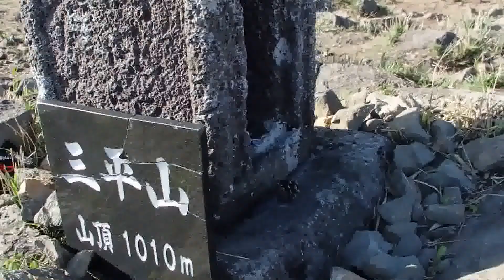快晴の三平山山頂から眺める風景 岡山県真庭市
岡山県真庭市にそびえる三平山
山頂からは大山や烏ヶ山、蒜山など名峰を眺めることができる